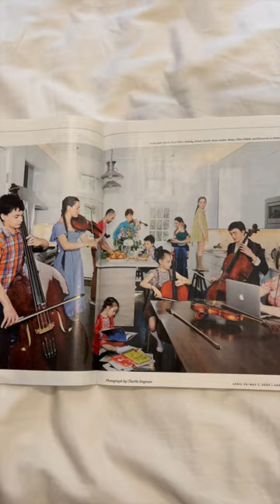Family of 12 in NYC ❤️🗽We are in a New York Magazine article!